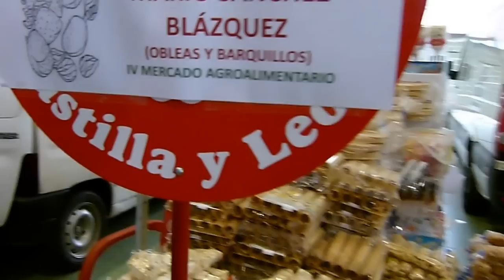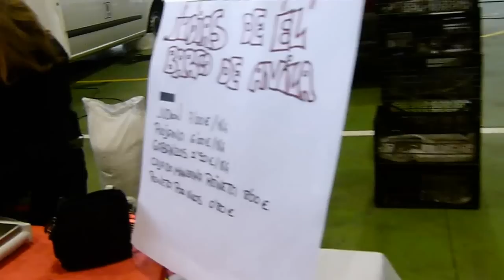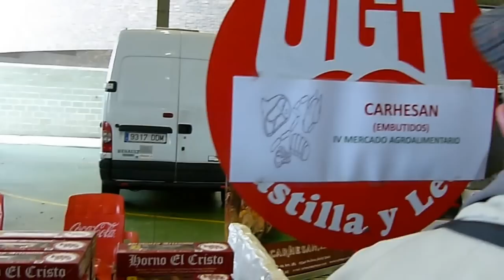Mercado agroalimentario 2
IV Mercado Agroalimentario de Ávila. 1 diciembre 2012.